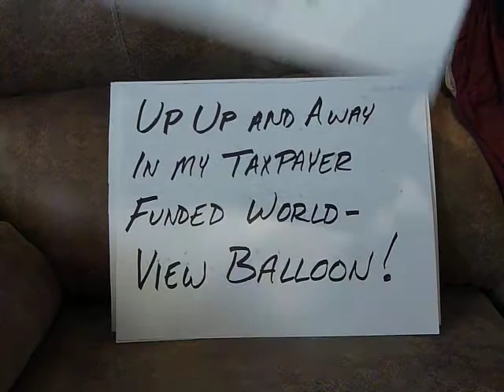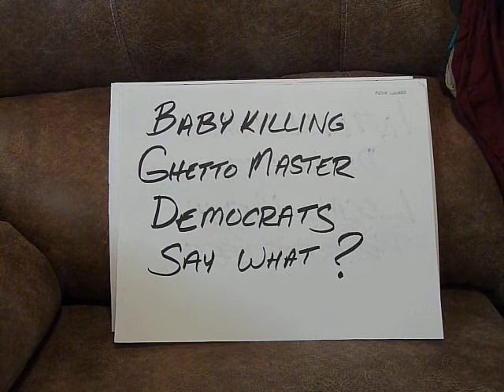Escape Pima County 6/12/2018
These are the signs I held up for Richard Elias,Sharon Bronson,Ramon Valadez and Chuck Huckelberry.